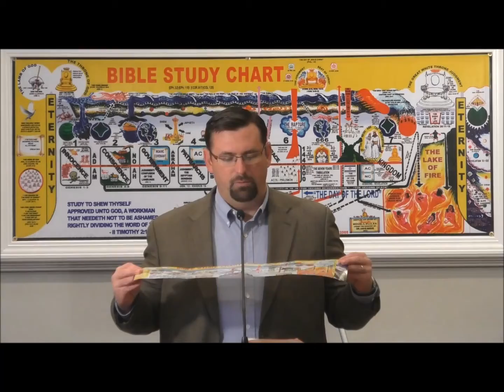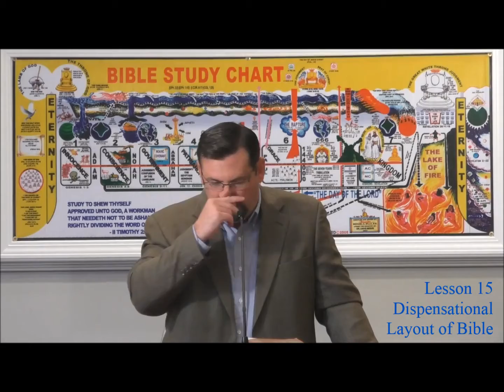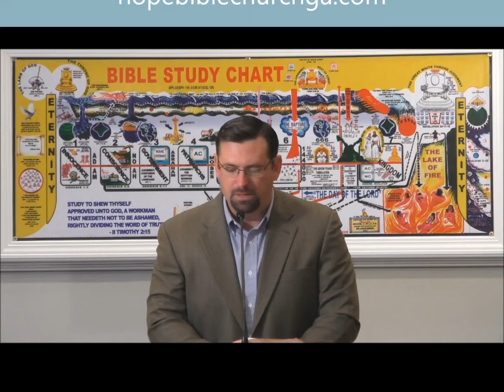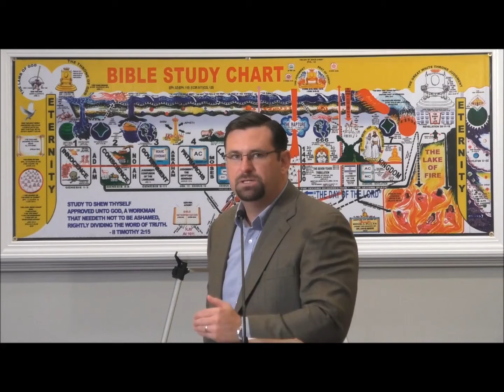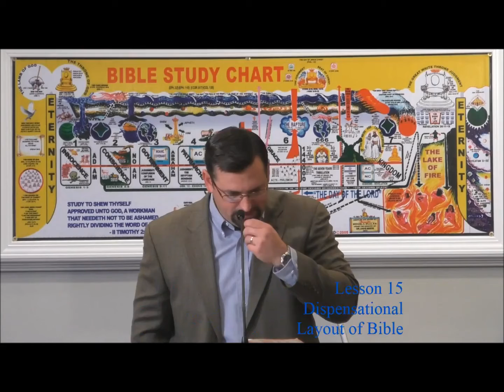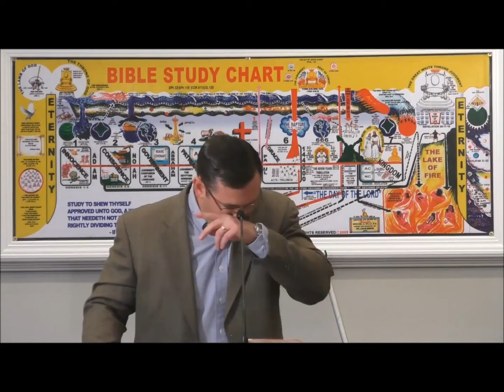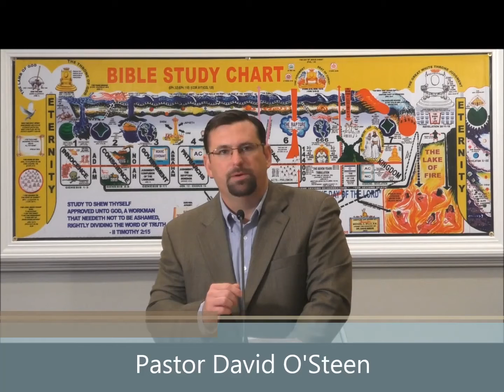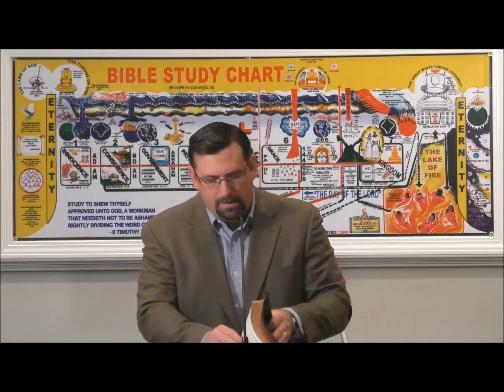Bible Study Time (Lesson 15) Dispensational Layout of the Bible- David O'Steen